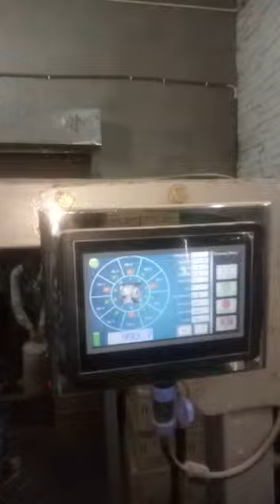Weigher system pouch machine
Video from Linking tech